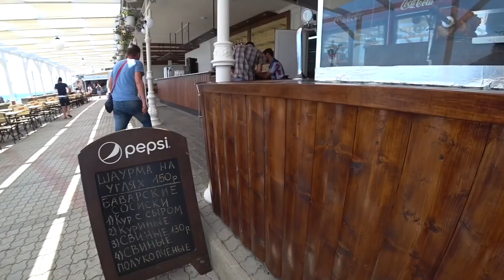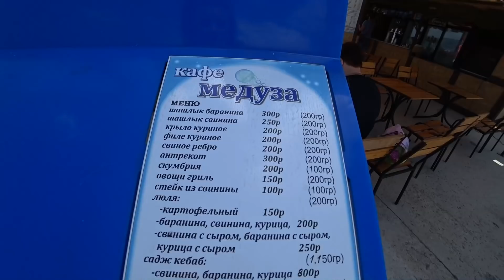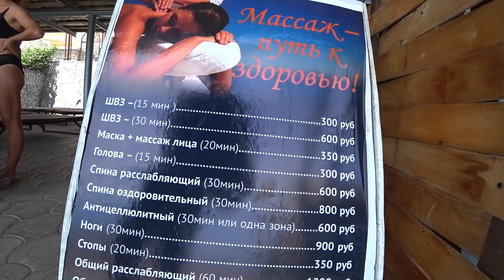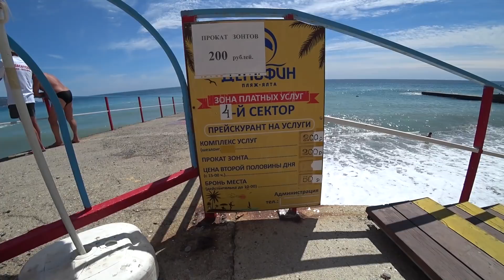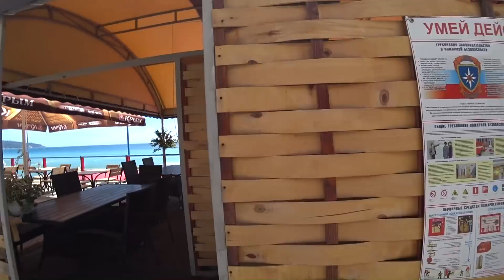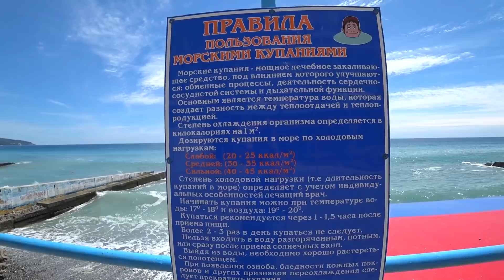Крым 2018. Ялта. Пляжи готовы? Начало сезона. Приморский, Корсар, Дельфин. Море. Отдых в Крыму 2018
Всем привет из Крыма! Интересно, в каком состоянии сегодня, 1 июня 2018, находятся пляжи в Ялте? Убрали ли забор и открыли ли 2 сектор пляжа Приморский? Принимает ли отдыхающих пляж «Дельфин»? Мы прошлись по нескольким пляжам Ялты и теперь показываем Вам! Особенно красиво выглядело  море, которое штормило уже несколько дней!